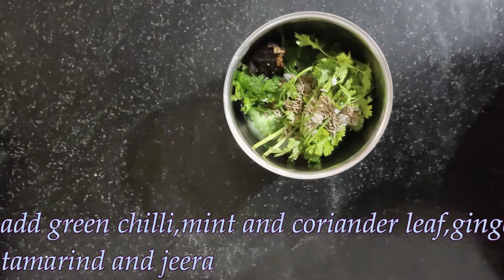ಪಾನಿಪೂರಿ।pani puri recipe|golgappa|पानी पूरी – गोलगप्पे|puchka recipe|pani poori recipe in kannada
pani puri recipe | golgappa | puchka recipe | pani poori recipe with detailed photo and video recipe. perhaps one of the most common and popular indian street food recipe. basically it is combination of street food recipe made with small puri balls filled with spiced and mashed aloo and a specially made spiced water. it is often served as a dessert snack after having spicy chaat recipes like, bhel puri, sev puri or pav bhaji recipes.
pani puri recipe | golgappa | puchka recipe | pani poori recipe with step by step photo and video recipe. indian street food recipes are world famous because of the taste, flavour and combination of spices. most of them are either made with ragda curry or with the combination of deep fried snacks in a chaat chutney. but there are some other unique water based street food recipes and pani puri recipe or golgappa is one such popular street food snack.
panipuri
Hi friends this akshatha shvlinge gowda.i have created this channel to shar my cooking skills to all indians.
I will be posting veg,non veg chinese and indo chinese recipes in my channel.

how to make rice rotti/akki rotti/ಒಂದ್ ಸರಿ ತಿಂದ್ರೆ ಮತ್ತೆ thinbeku ಅನ್ಸೋ ಮಸಾಲಾ ಅನ್ನದ akki ರೊಟ್ಟಿ ರಾತ್ರಿ ಉಳಿದಿರೋ ಅನ್ನದಲ್ಲಿ ಮಾಡಿ